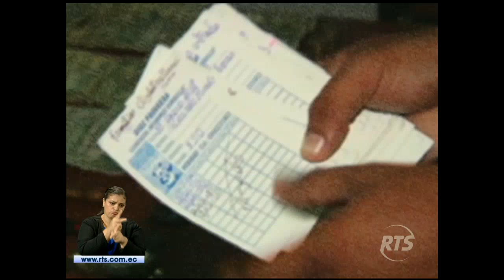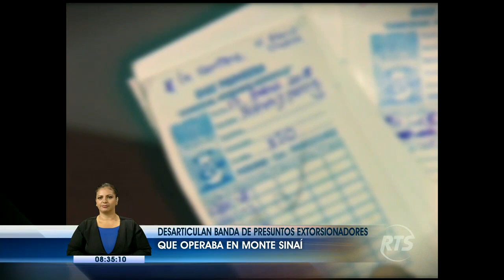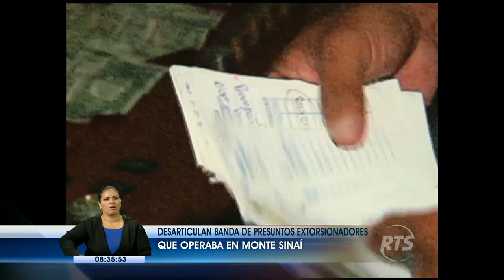Cae una presunta banda de extorsionistas en Monte Sinaí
Se presume que pedían dinero a cambio de otorgar seguridad a comerciantes

Las autoridades informaron que lograron la captura de cinco sujetos. Los implicados tenían en su poder armas de fuego, radios de baja frecuencia y dinero en efectivo.